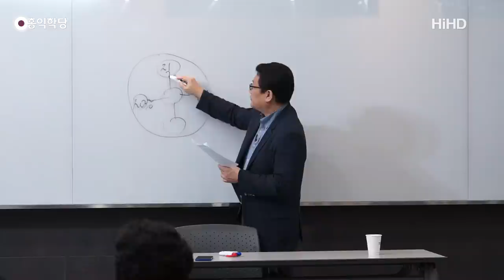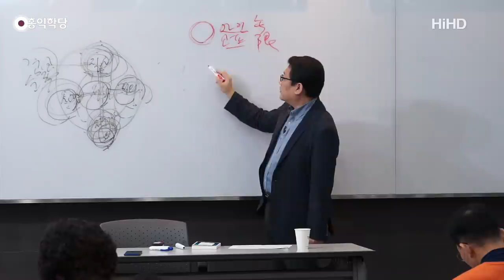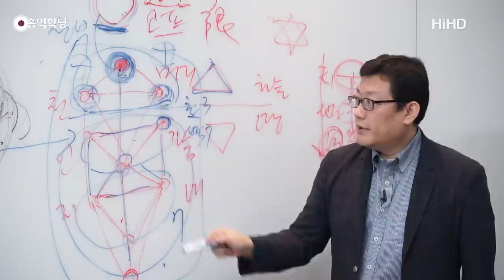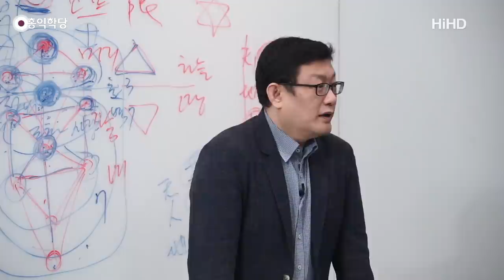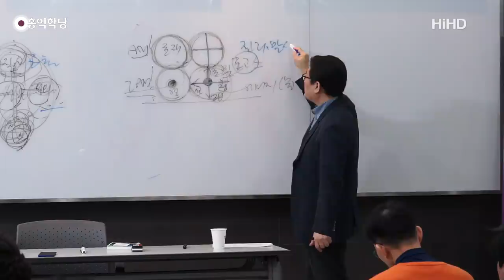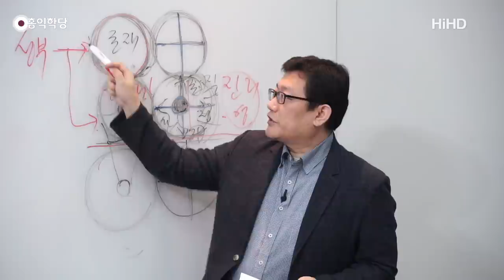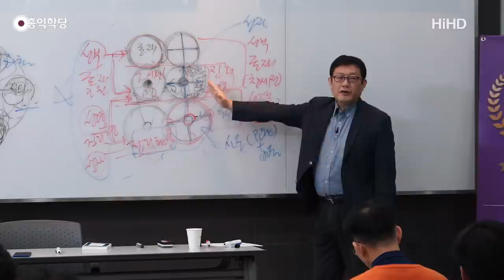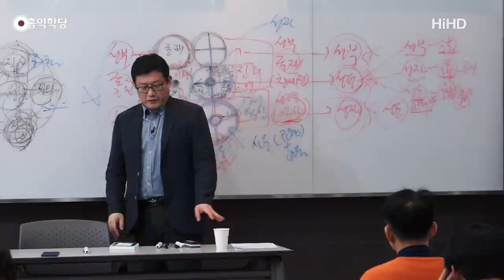[홍익학당] 윤홍식의 "도마복음" 강의 11강 - 도해로 보는 삼위일체의 전모